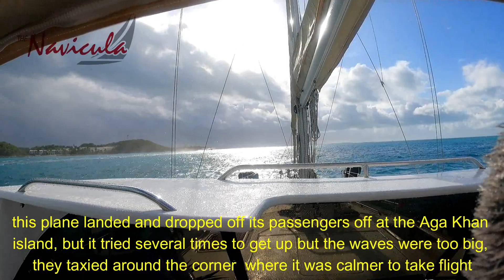Navicula Travels is there better than Pipe Creek in the Bahamas, yes of course, stay tuned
this is the ongoing trials and tribulations of John and Sandy Gomes in there quest to fullfill there lives with adventure, knowledge and some drama to mix things up.

Hi I am John...I like to stay busy and keep moving, sailing does this for me ...but there is more to life than sailing, so I hope it doesnt end there

Hi I am the other half Sandy. I like exploring new places along with being able to do it with famly & friends, and getting the chance to experiment new ways of cooking when we travel.